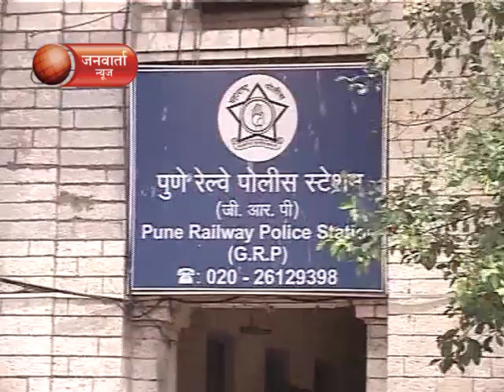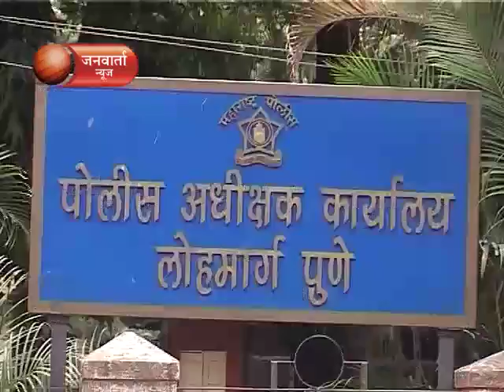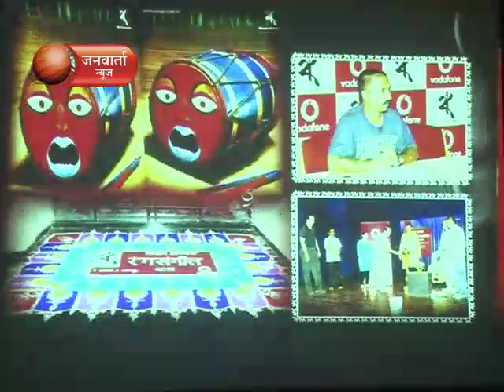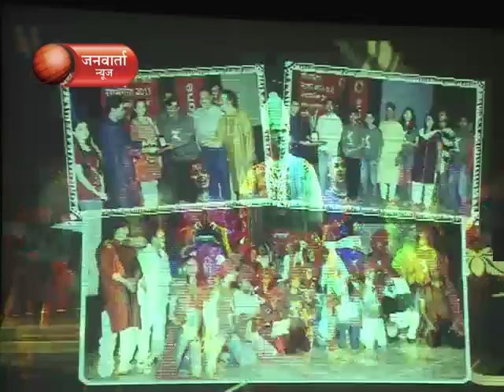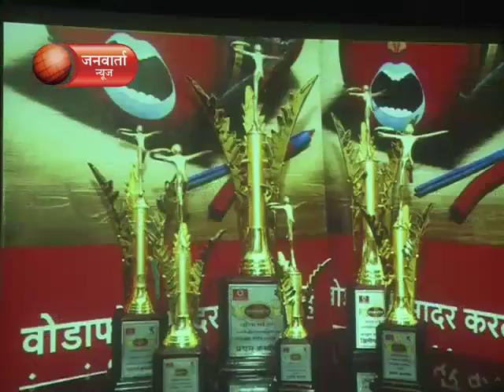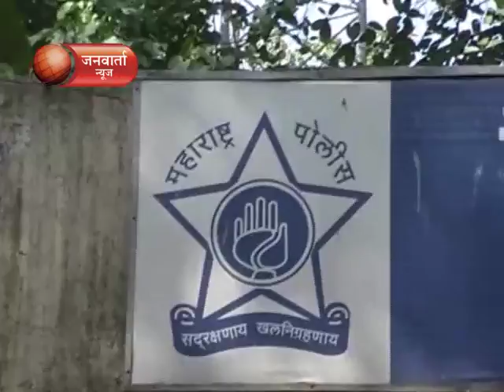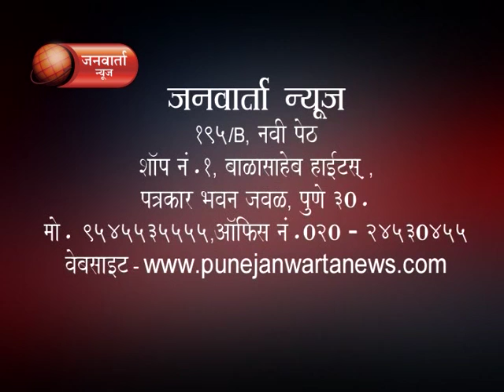JANWARTA NEWS 05.09.2015